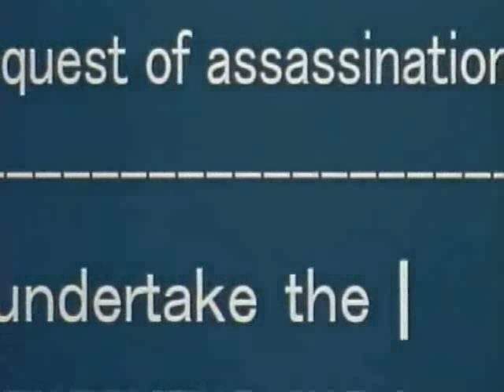Noir Trailer (german)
Trailer for the Anime "Noir" with some german quotes

Anime: Noir
Song: Weselje Ulibki by t.A.T.u.

Enjoy and buy the anime, it's the best ;)